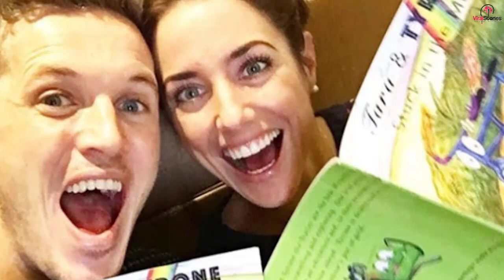Woman finds out she’s been sick for two years after her boyfriend notices a lump on her neck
Whether you believe in creating your own destiny, or you believe there’s such as thing as fate determining the course of our lives, one thing is for certain. You can’t anticipate what’s going to happen. In life we make many plans. Sometimes we get to follow through it, and sometimes we don’t. But some things we just don’t plan for. Jake and Emmy were childhood sweethearts – some would say star-crossed lovers, even. After beings friends for years, and finally professing their love for one another, they had to go their separate ways in life.

They went to different universities and lived in different continents, but finally made their way back to one another. Everything seemed perfect now, but as chance – or fate – would have it, things didn’t go as they planned for themselves. One day, as Jake was massaging Emmy’s neck, he discovered something alarming that had her racing to the doctor’s. This discovery changed their lives forever, but their story is truly inspiring.

A simple neck rub
Emmy Collett and Jake Coates were childhood sweethearts. They had to go their separate ways when they went to different schools, but their love for each other had brought them together again.